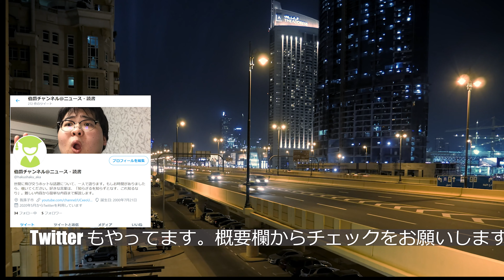紅白歌合戦2020について感想。【時代遅れ？】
甘茶の音楽工房様から音楽をお借りしています。感謝申し上げます。
ご意見・感想いただけると今後の方針に大いに参考になります。ご協力お願いします。辛辣な激励でも、これが意味が分からないでも構いません。なんでも受け付けています!(^^)!